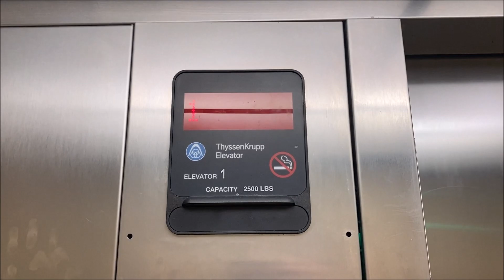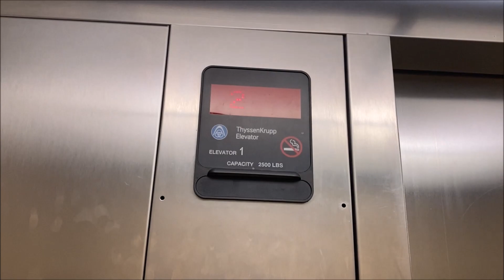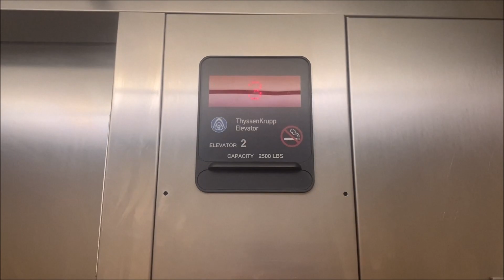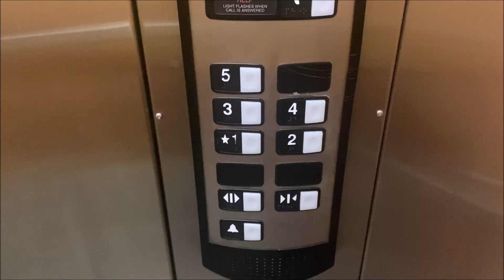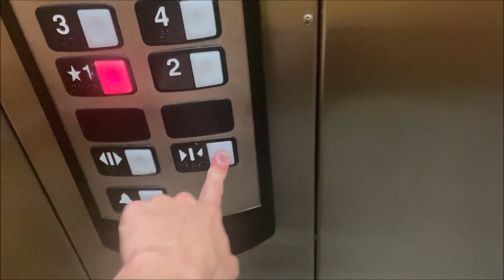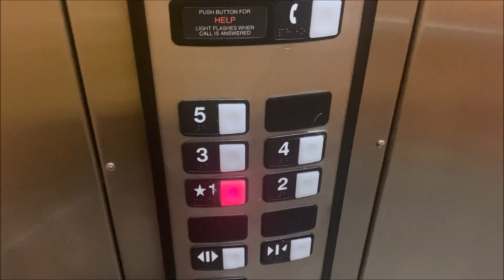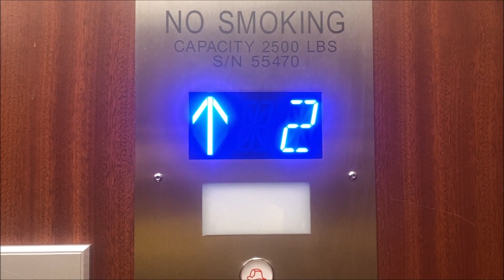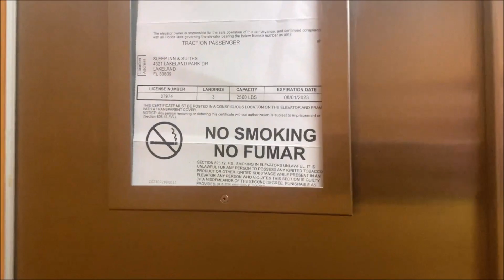Florida Road Trip Part 8